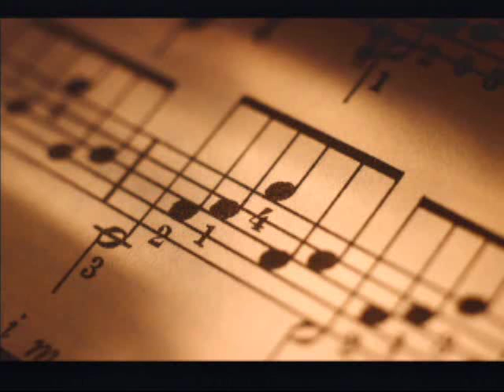Jigsaw Madness Exhibition Showcase - Playstation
This was a requested video that shows all of the 150 Jigsaw Puzzles in an art gallery fashion, where the pictures are at a much higher resolution and nice to look at. They are broken up into 30 themes. Enjoy.

- ADDITION -